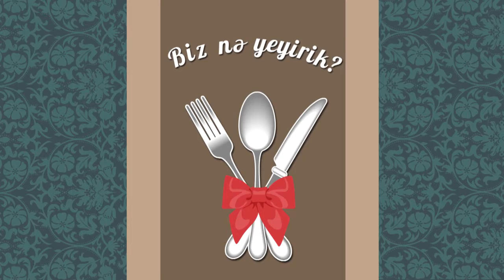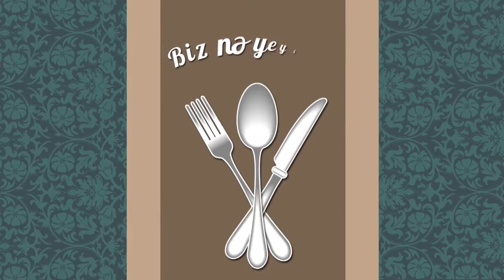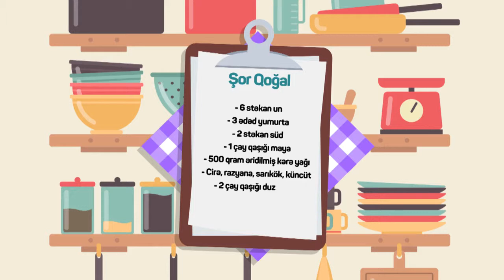BIZ NƏ YEYIRIK? (NUQZAR KVIRTIYA)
SPECIAL Interview for CBC SPORT TV (Azerbaijan) about me
Torpaq Çərşənbəniz Mübarək
CBC SPORT TV
Nugzar Kvirtiya (AZAL PFC)